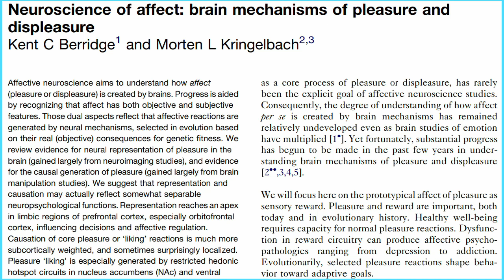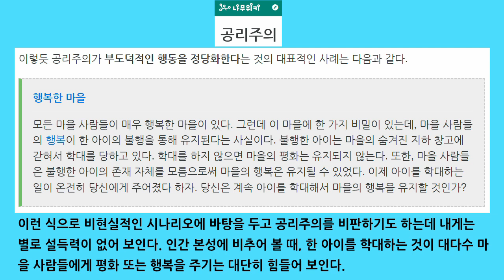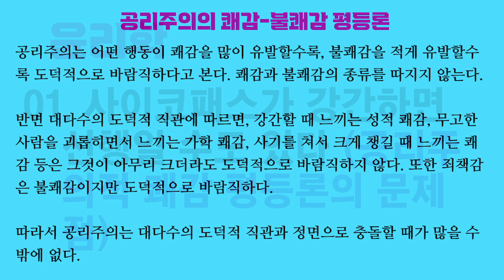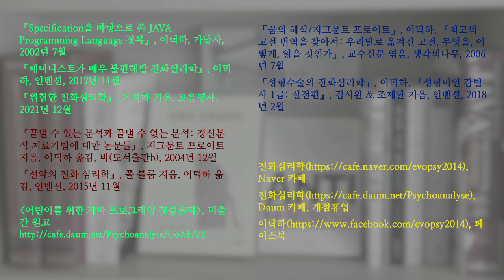윤리학 01. 사이코패스가 강간하면 선행일 수도 있다 (공리주의적 쾌감 평등론의 문제점)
공리주의는 쾌감을 많이 유발할수록, 불쾌감을 덜 유발할수록 도덕적이라고 봅니다. 이것을 유일한 도덕적 기준으로 설정하려는 대담한 시도입니다.

사이코패스는 죄책감을 느끼지 않기 때문에 사이코패스가 강간하면 일반인이 강간할 때보다 쾌감의 총량에서 불쾌감의 총량을 뺀 값이 더 큽니다. 따라서 공리주의적 기준에 따르면, 사이코패스의 강간이 일반인의 강간보다 덜 부도덕하다는 결론으로 나아갈 수 있습니다.

심지어 강간범이 느끼는 쾌감이 강간 피해자가 느끼는 불쾌감보다 크다면 강간은 선행이 됩니다.